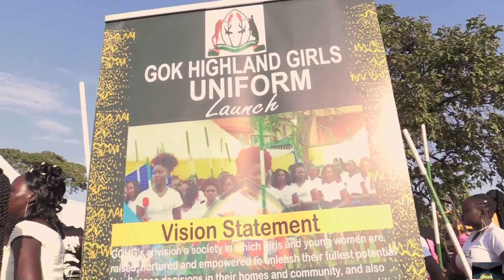Gok highland girls official launching Part two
Gok Highland Girls Official Launching in Nairobi Kenya.